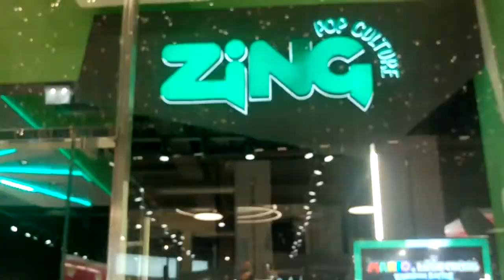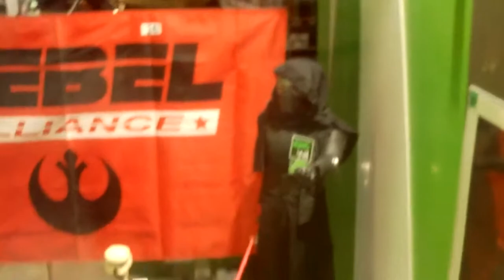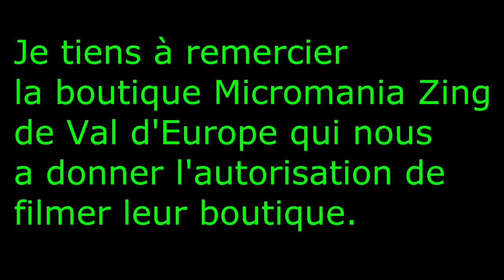Vlog pgw 2017 ( visite Micromania zing )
oila la Bad' Patrouille
n'hésitez a commenter et voici la liste des jeux :)
-GTA5
-Paladins
-Nba 2K
-Call Of Duty
-Ghost recon
et bien d'autre :)